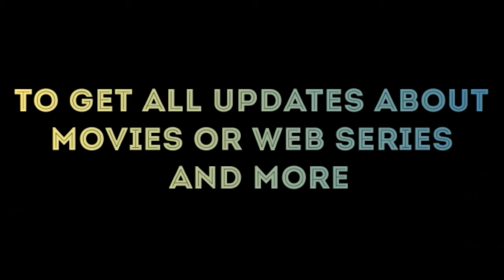Top 10 Movies जिसमें Hero Gay है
Top 10 movies in which hero is gay

IN THIS VIDEO YOU WILL COME TO ABOUT MOVIES IN WHICH ACTORS ARE GAY

PLEASE SUPPORT